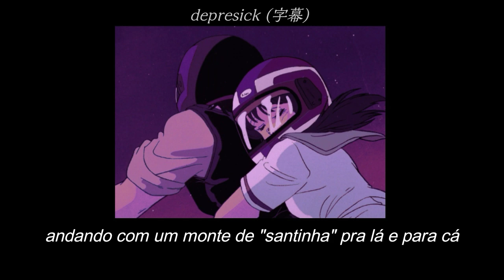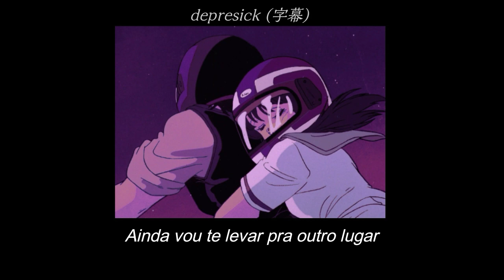Detonautas - Outro Lugar [legendado/letras]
All rights go to Detonautas © "Copyright Disclaimer Under Section 107 of the Copyright Act 1976, allowance is made for "fair use" for purposes such as criticism, comment, news reporting, teaching, scholarship, and research.